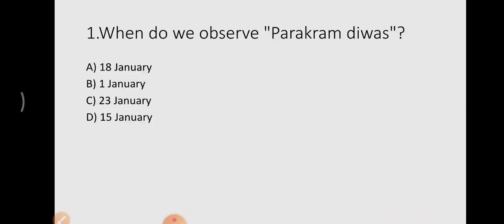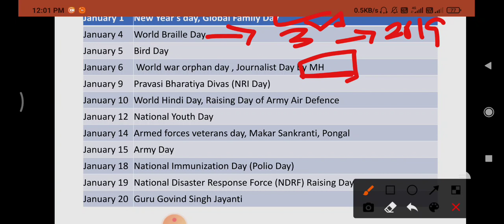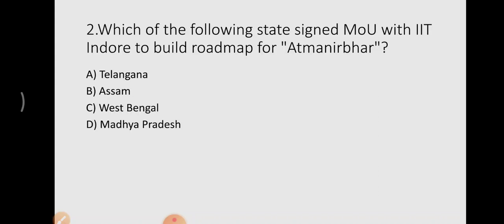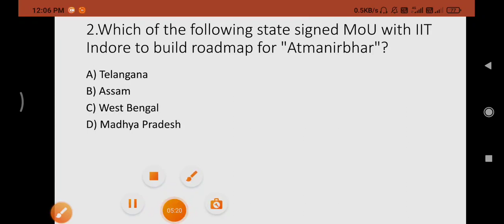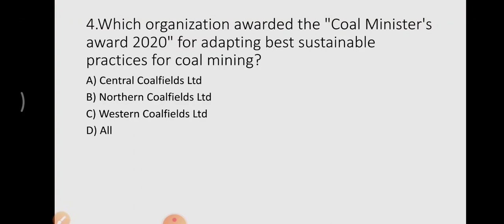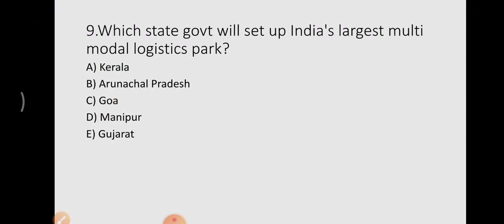24th December 2021 Current affairs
hello friends